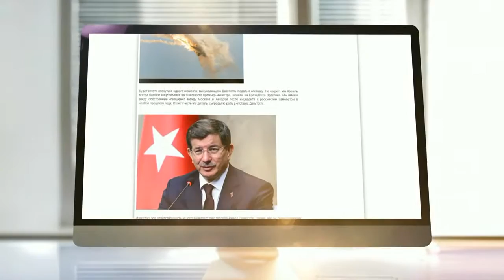Почему тот, кто придумал программу «ноль проблем с соседями», уходит, освободив место тому, кто прис